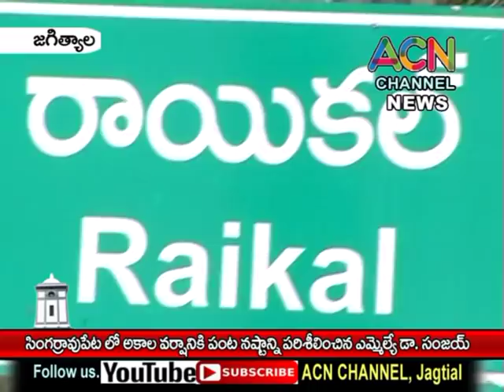జగిత్యాల : సింగరావుపేట లో అకాల వర్షానికి జరిగిన పంట నష్టాన్ని పరిశీలించిన ఎమ్మెల్యే డా. సంజయ్